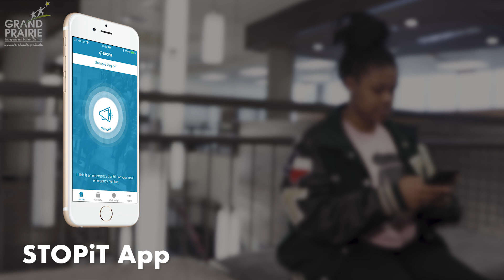Be Kind: In Relationships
February Be Kind in Relationships.  GPISD counselors help students learn how to build healthy relationships, set boundaries, and recognize teen dating violence. A campus environment that promotes kindness and compassion encourages students to treat each other with respect and enables students in crisis to recognize the people that are willing to help and support them.